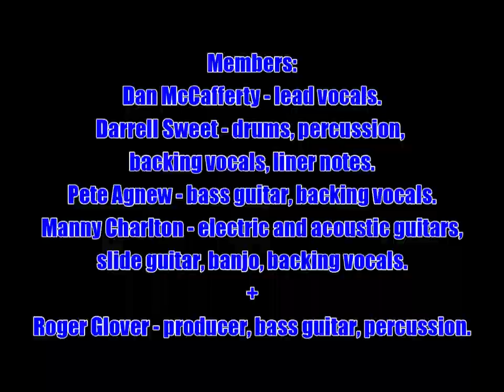Nazareth:-'Broken Down Angel'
From the album:-'Razamanaz' (May 5th 1973). Already released as a single in that April. It reached No.9 in the British charts.